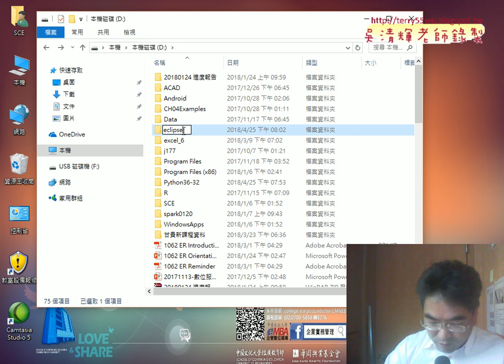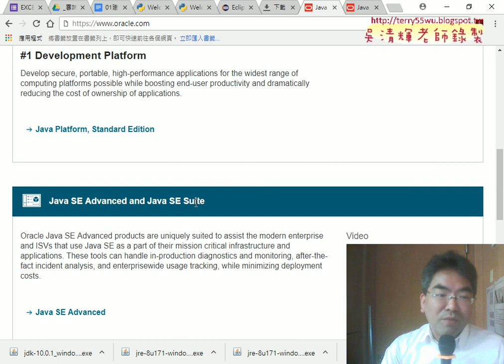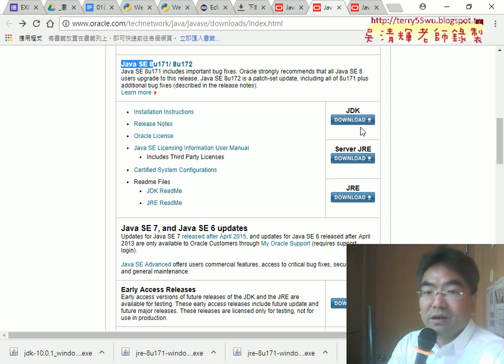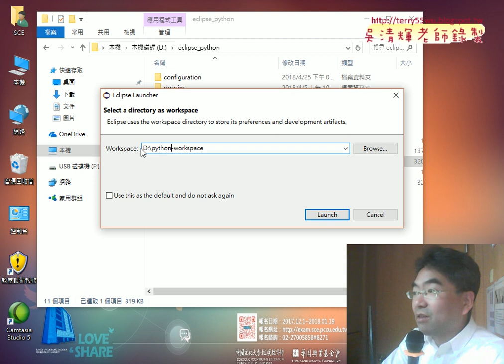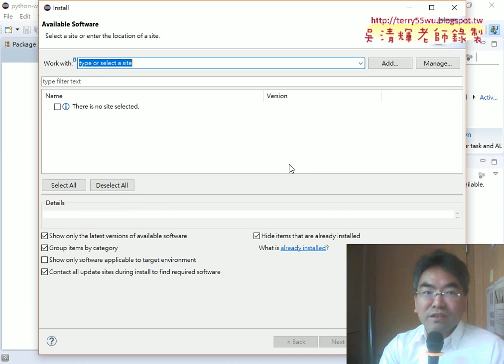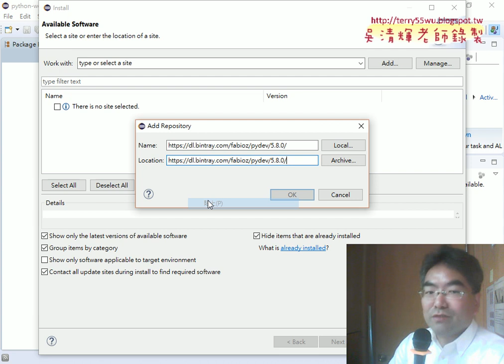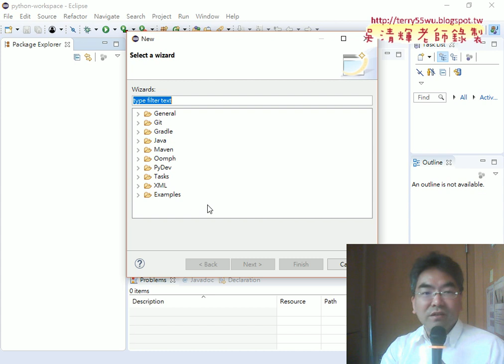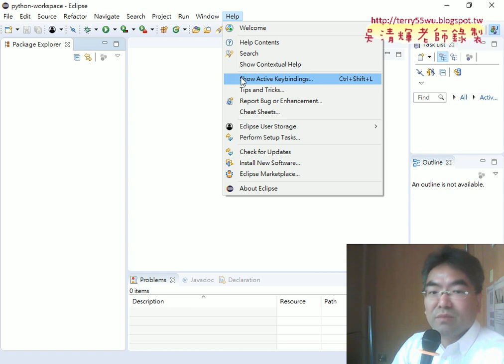03 在ECLIPSE中安裝外掛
從EXCEL VBA自動化到Python程式開發入門第1次上課問卷結果與&PYTHON安裝環境說明&安裝JDK與在ECLIPSE外掛&設定PYTHON路徑與建立專案與模組)

上課內容：
01_問卷結果與環境設置
02_PYTHON安裝環境說明
03_安裝JDK與在ECLIPSE外掛
04_設定PYTHON路徑與建立專案與模組

檔案處理
資料庫處理

上課用書：
參考書目

作者：葉難
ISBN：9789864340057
出版社：博碩文化
出版日期：2015/04/02

吳老師  107/4/26